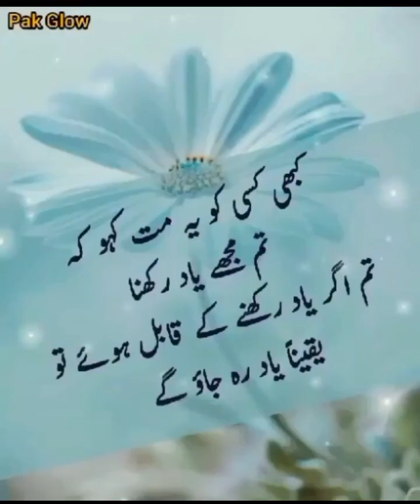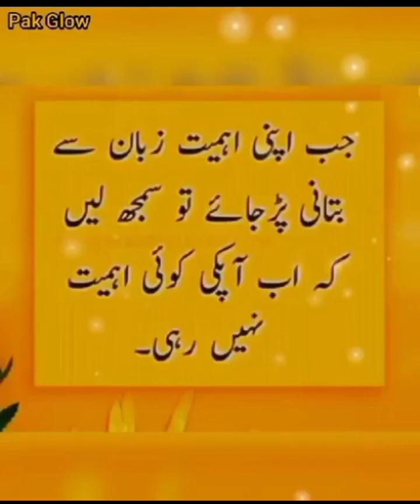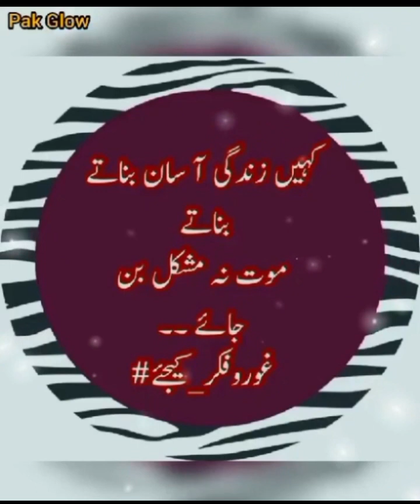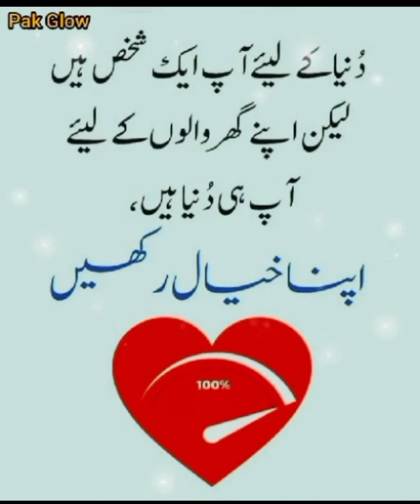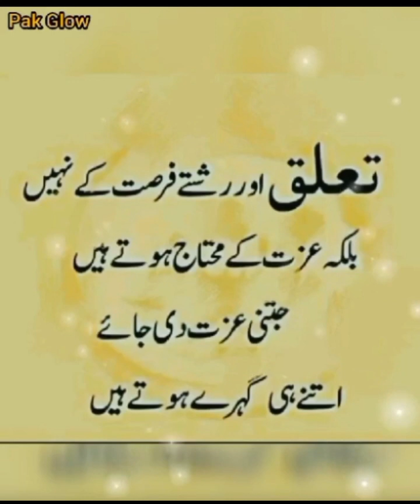Motivational Quotes In Urdu | Islamic Urdu Quotes About Life | Life Changing Urdu Quotes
These are motivational quotes & islamic quotes